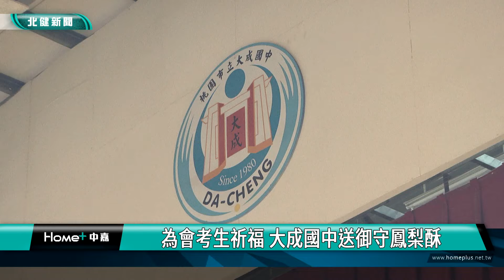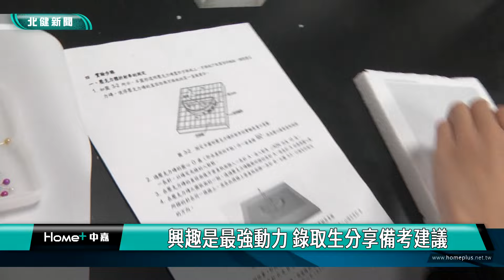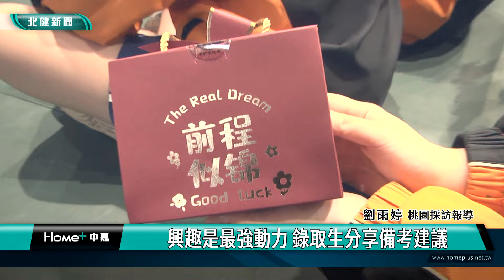國中 高中|為會考生祈福 大成國中送御守鳳梨酥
八德大成國中朝會上為九年級會考生祈福也表揚兩位錄取武陵高中科學班金榜題名的學生

一年一度的國中會考倒數一個月，大成國中家長會日前特別在學校九年級朝會上，送上御守造型的鳳梨酥，祝福考生們能順利金榜題名，另外校方也表揚兩位成功錄取武陵科學班的學生歐陽祐嘉和吳灝心，勉勵他們到高中繼續保持熱情，往科學研究之路邁進。

#1.為會考生祈福 大成國中送御守鳳梨酥

距離5/18、5/19的國中會考倒數一個月，桃園市立大成國中家長會日前特別在九年級朝會上，送上御守造型的鳳梨酥，祝福考生們都能好運旺旺來，在會考考取好成績，拿到金榜題名。

#2.大成國中喜迎金榜 2生錄取武陵科學班

另外，當天朝會上校方也公布好消息，今年一共有6位學生，挺進只招收25人的武陵高中科學班複試，最後由2位數理資優班的學生，歐陽祐嘉和吳灝心，成功以高分錄取，代理校長也現場表揚勉勵，感謝師生們的努力。

#3.興趣是最強動力 錄取生分享備考建議

錄取科學班的兩位學生也分享心路歷程，他們表示對數理的濃厚興趣，讓他們很有動力去額外鑽研其他知識，但也希望在高中後，能夠加強相對偏弱的文科。另外，他們也分享備考建議給學弟妹們參考，認為平常認真上課之餘，多接觸領域外或高中的相關知識，熟悉實驗操作，都有助於培養自己的實力。

人生的每一時期，都有不同的目標與任務，等待每個人去發現與超越，大成國中校方期盼藉由朝會的勉勵儀式，激勵同學們挺住壓力、發揮實力，用毅力一步一腳印，持續朝自己所嚮往的的明天邁進。